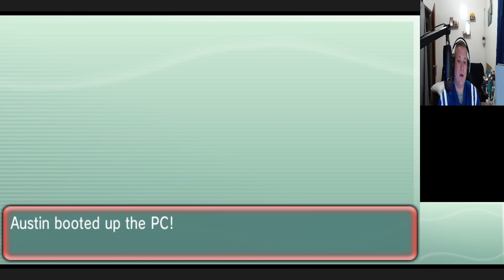Wow (21)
What's up everybody!? This. Wow is all I can say

Rules
1- You can only catch the first Pokémon encounter in each Route or Area
2- Any Pokémon that faints is dead and MUST be released OR Boxed
3- Every Pokemon caught must be nicknamed to gain a bond with that Pokemon Pick up